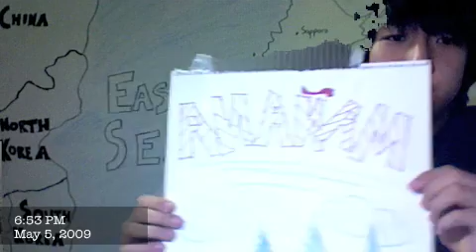Weather thing for spanish